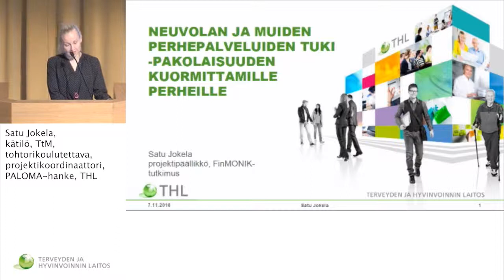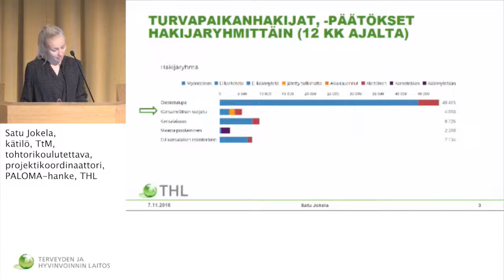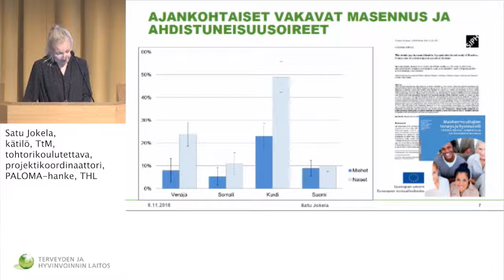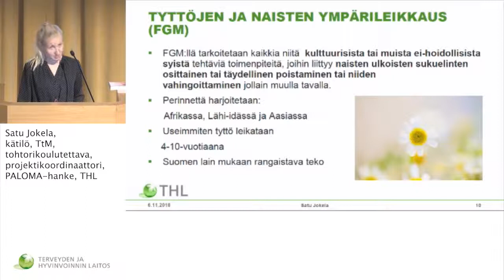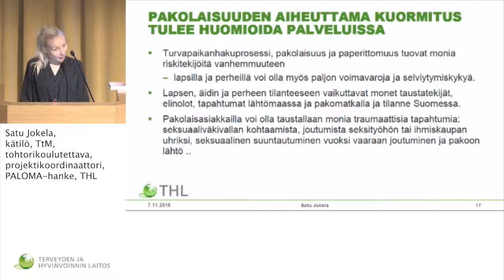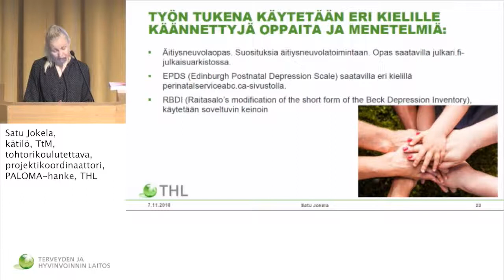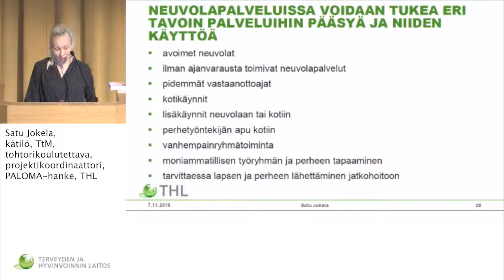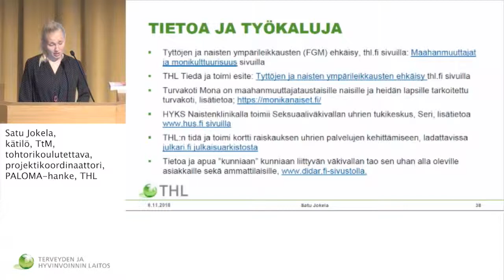7 11 2018 Neuvolapäivät Jokela